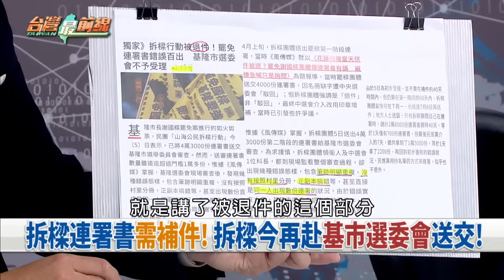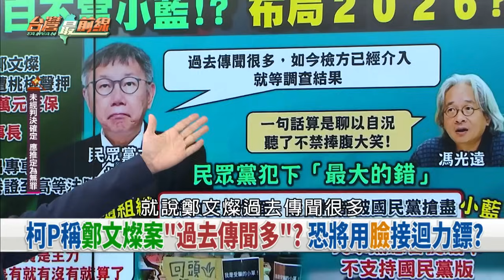樑跑宮廟固樁？罷芯前哨戰開打？ 燦涉貪案綠尊重司法！藍白雙標？【台灣最前線】2024.07.08(下)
📌 撒錢救急？謝國樑推補助宗教方案！公帑滅罷免火？
📌 最大推手？戰鬥藍組固樑宣講團！再引爆芯仇恨值？
📌 整人？選委會打擊拆樑？100多份出錯卻整批退？
📌 戰鬥藍基隆宣講固樑別有用心？把戰場當個人秀場？
📌 藍營里長"家庭因素"被提罷免 恐成罷芯前哨戰？
📌 柯P做不出決定犯最大錯誤？白黨團先下手能走出自我？
📌 借事生端？法院裁定鄭文燦500萬交保！藍白攻法官？
📌 好意思說別人？柯指鄭文燦傳聞多？忘自己五大案？

【主持人】
            許仲江

【節目來賓】
前國民黨發言人    蕭敬嚴
民進黨基隆市議員   張顥瀚